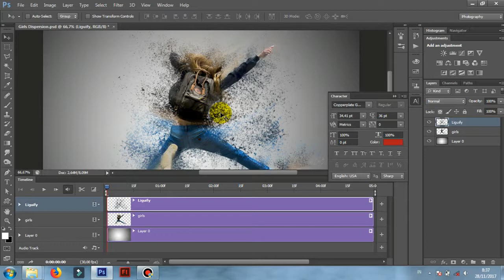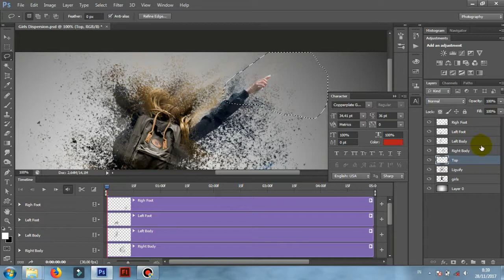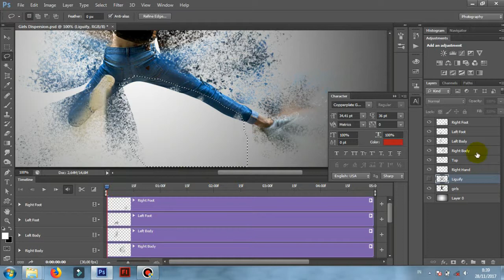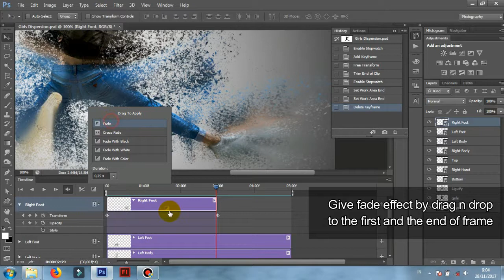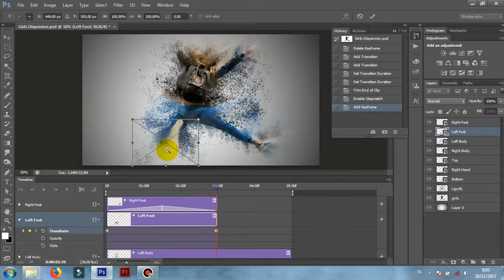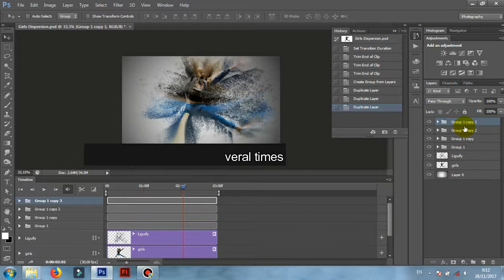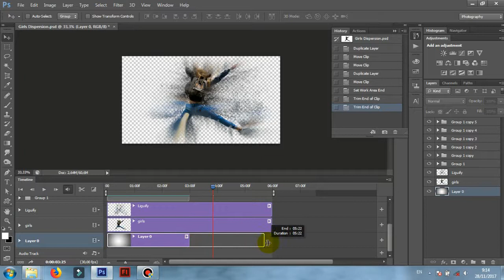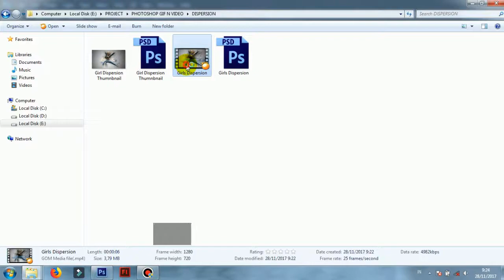Animate Dispersion Effects with Photoshop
Creative Photoshop Animation